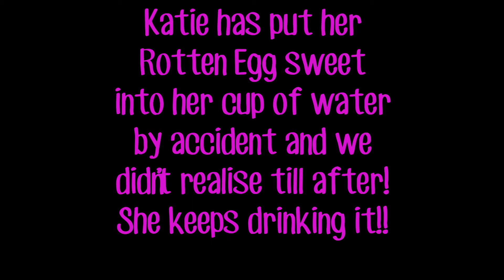**THE BEANBOOZLED CHALLENGE!! feat. Sister Katie!!**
Something different on my channel!...

So Katie got me the 'Beanboozled' game as part of my birthday and we thought it would be a laugh to film us play!

TRACKLIST
00:00 // Tobu - Lightness
04:38 // Tobu & Syndec - Dusk (Radio Edit)
08:08 // Alan Walker - Spectre